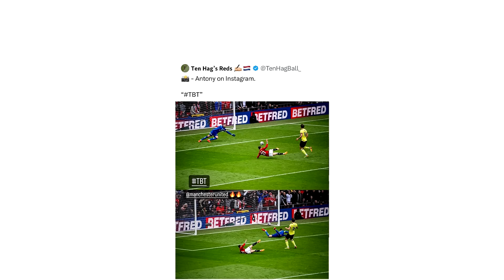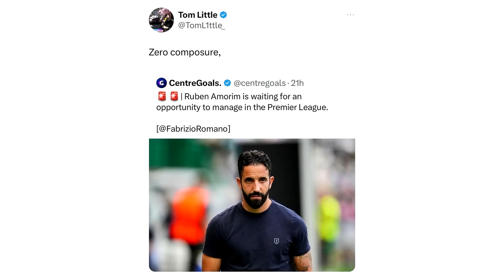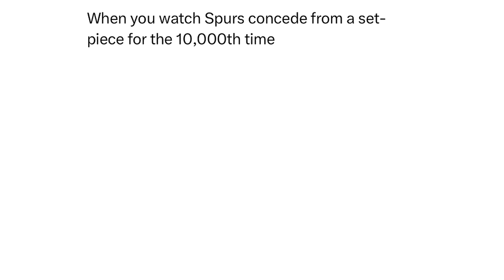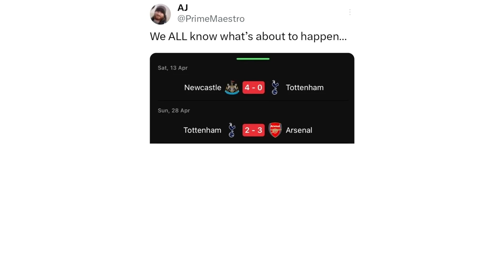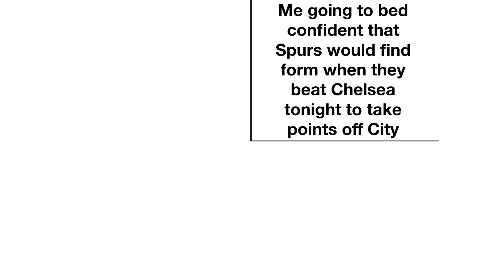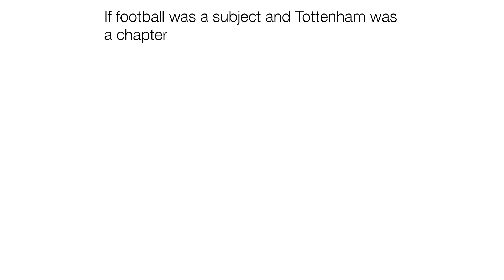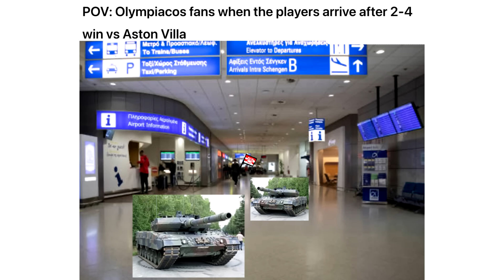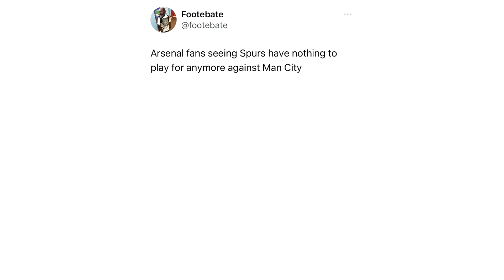Daily Troll Football Memes V470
In today's Troll Football Memes video:
Funny memes about Champions League, Chelsea beating Spurs, EPL Title Race, Premier League and many more funny memes that will make your day!